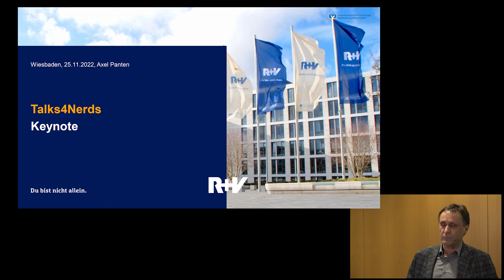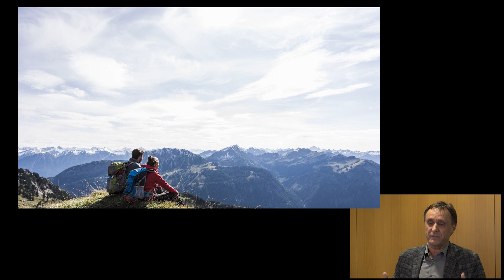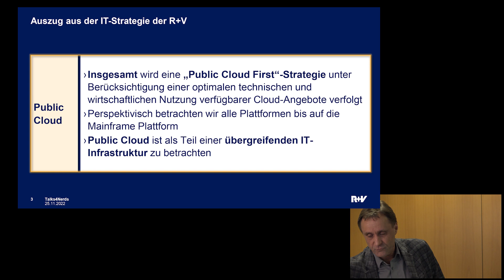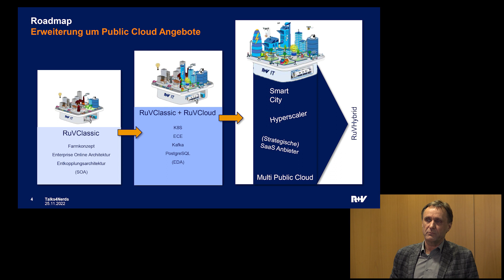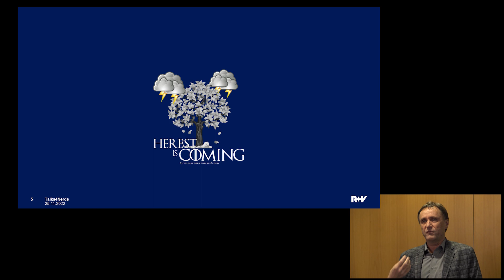Talks4Nerds: Google Cloud - Keynote Axel Panten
Rückblick auf die IT Conference  zum Thema "Google Cloud" vom 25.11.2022